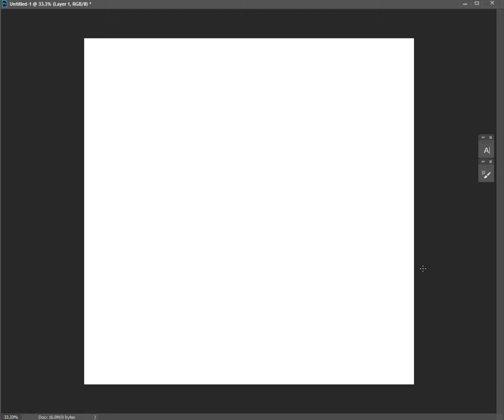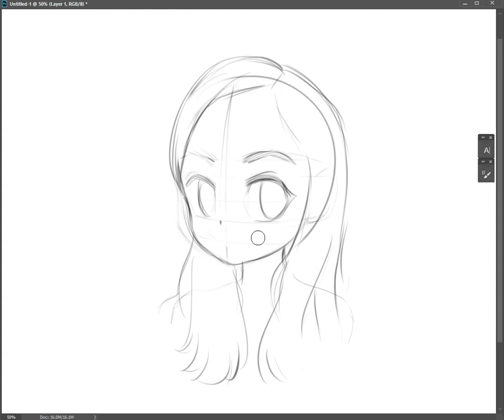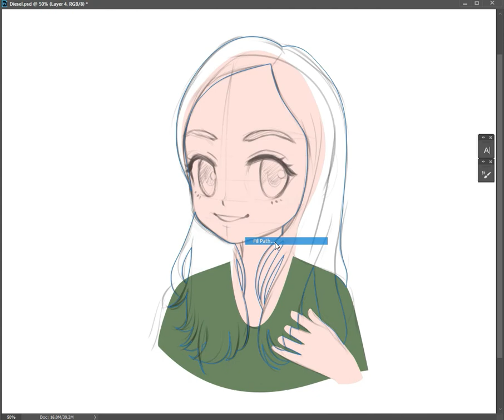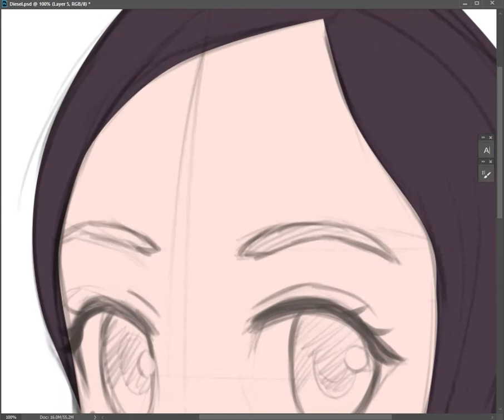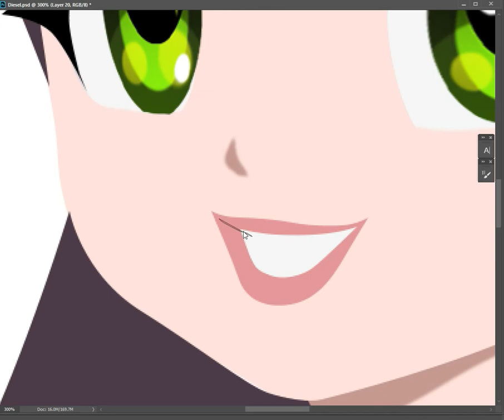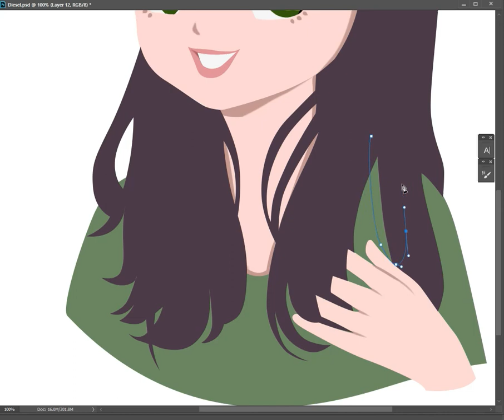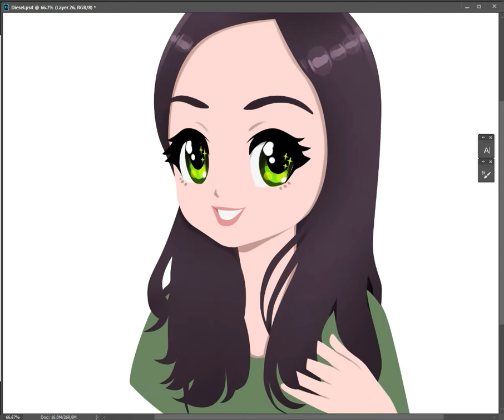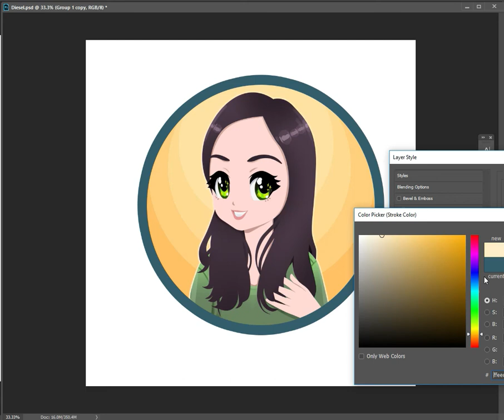chibi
for fb profile pic